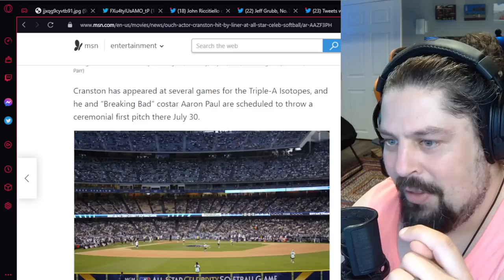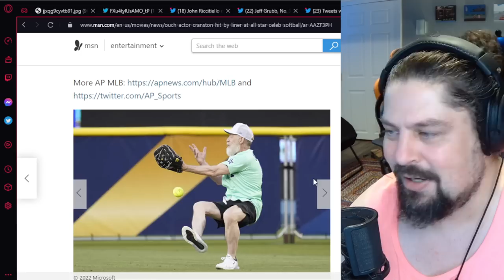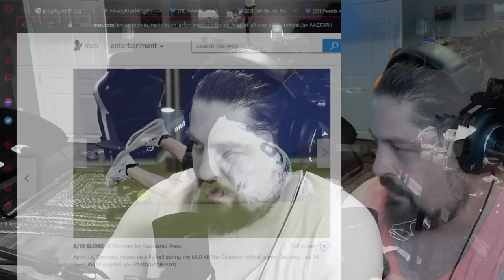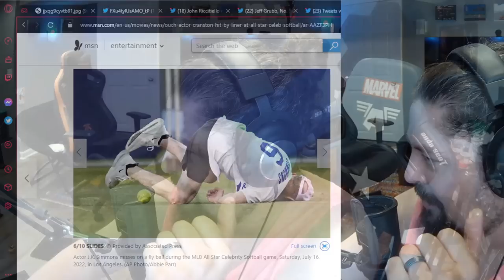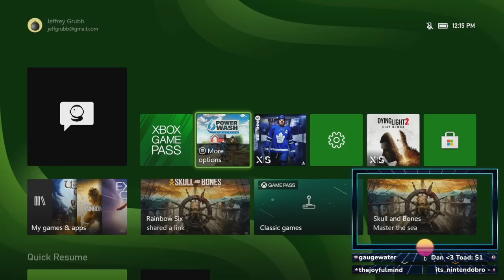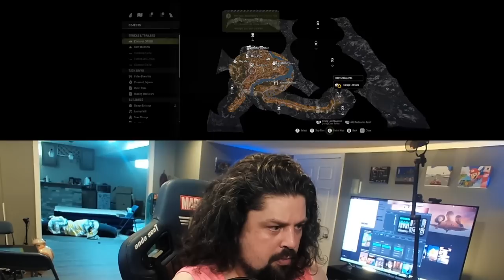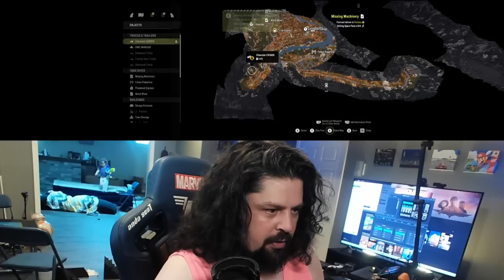A Very Grubby Stream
Happy Monday! Grubb makes records, has a bouncy cam, and we learn about the untimely demise of J.K. Simmons!